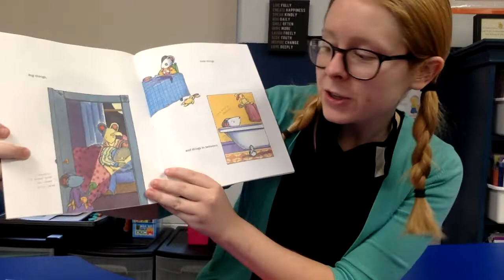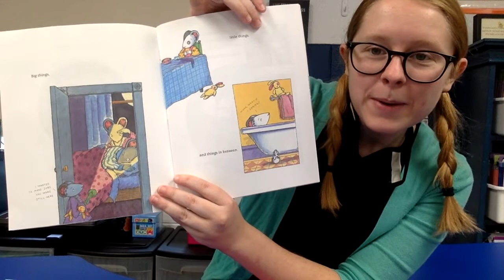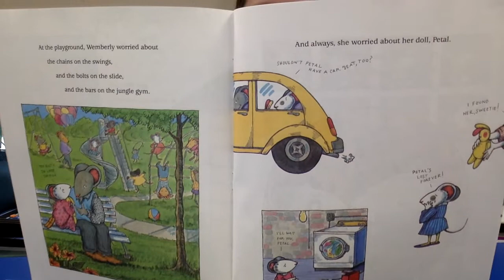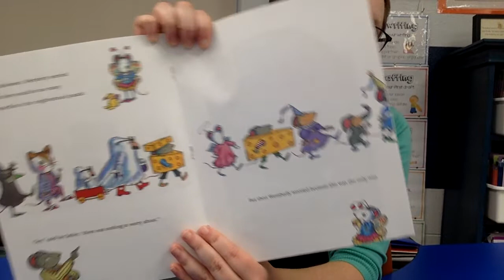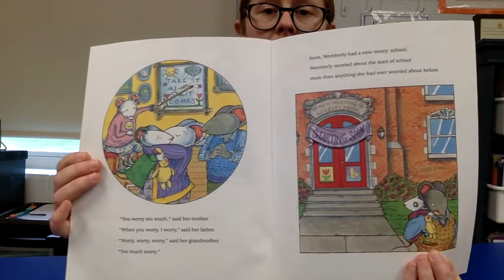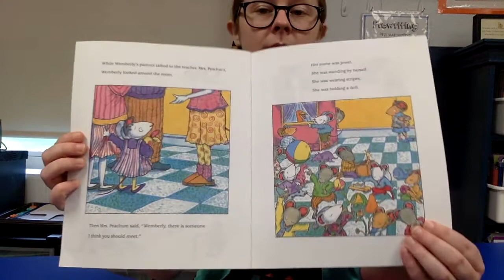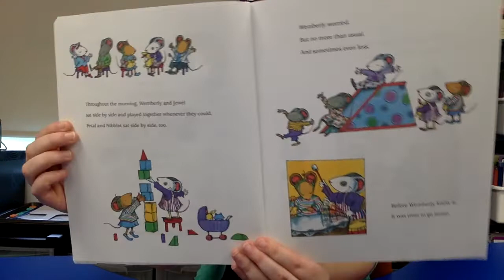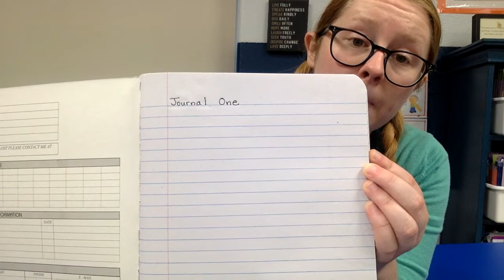Wemberly Worried Writing Journal